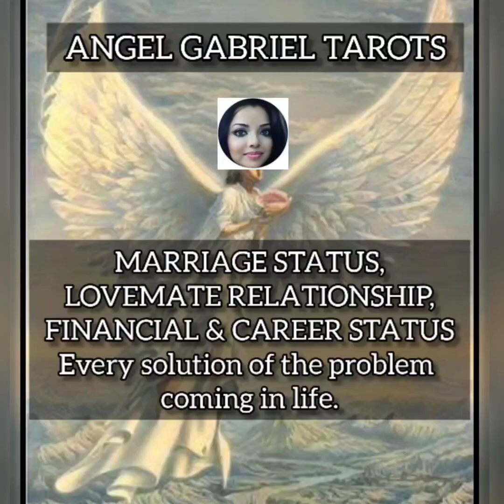(English)GEMINI PREDICTION FROM 16 TO 28 FEBRUARY 2022